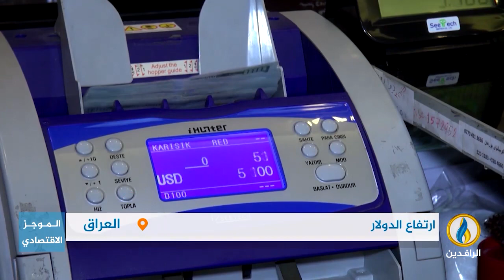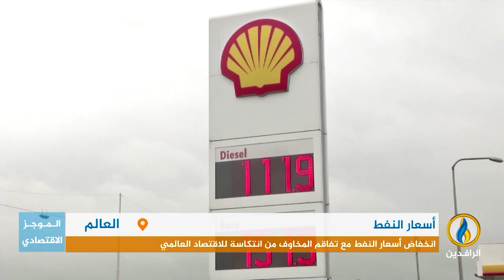أبرز الأخبار الاقتصادية على قناة_الرافدين ليوم الأربعاء في